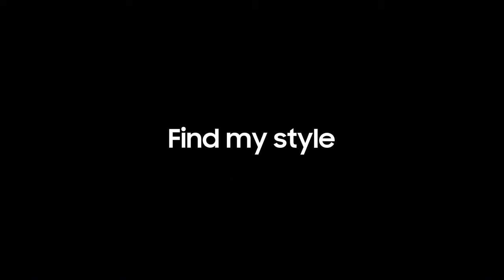Galaxy Z Flip4: Introducing Galaxy Z Flip4 Cases ǀ Samsung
Whether it is toughness, luxury, serenity or to flex your style, we have it all for your Galaxy Z Flip4.